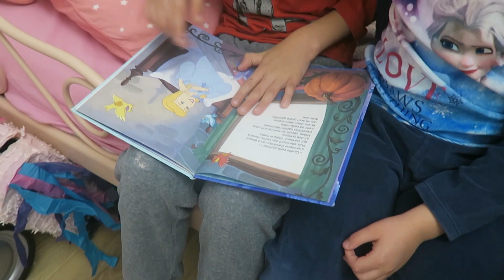❥ UNE SUPER SOUPE D'HALLOWEEN et HAUL ACTION !!! [VLOG FAMILLE] 645 !!! ♥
UNE SUPER SOUPE D'HALLOWEEN !!!

On est Jeudi et je prépare une super soupe en mode Halloween avec du potimarron.

▸ Médicament pour la concentration LTO3
Lot de 6 pailles réutilisables en silicone sans BPA

Et sinon je vous conseille d'aller voir la chaîne de Bénédicte, alias La Vie est Belle

Qu'est ce que ça veut dire? Tout simplement que si vous passez une commande même d'un autre produit en passant par l'un d'eux, je perçois une petite commission sur la vente. Un moyen pour vous de nous soutenir et pour moi de m'équiper avec des éclairages (merci ♥), un trépied pour mes vidéos et pourquoi pas acheter enfin un ordinateur pour mes montages vidéos.

Tester des produits gratuitement chez Carrefour en donnant votre avis sur Mon avis le rend gratuit et bénéficier de crédits supplémentaires avec mon mon code CIP : 1022208

Tu veux nous soutenir, c'est ici (merci pour vos dons)

♥ PRODUITS VUS DANS LES VLOGS ♥
Vous trouverez ici tous les produits que l'on utilisent dans les vlogs et donc au quotidien.

Vous trouverez ici tous mes bons plan, codes promo ou codes parrainage comme pour Mon avis le rend gratuit ou Shopmium

♥ CREDIT MUSIQUE ♥

• Cette vidéo a été filmée avec un Canon G7X modèle au dessus le Canon G7X II mark. Cette vidéo a été montée avec le logiciel Filmora.

Merci du fond du cœur d'avoir regardé cette vidéo jusqu'au bout ! Mettez le mot coccinelle en commentaire si vous avez tout lu. Et d'être de plus en plus nombreux chaque jour.
6692 bisous

Julia ♡